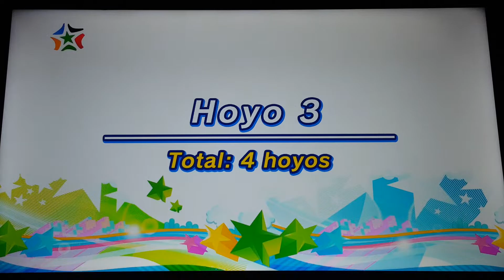Mario & Sonic Sochi 2014 Dr. Eggman & Bowser Loses to Blaze & Knuckles in Hole In One Curling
video request by Amy Ahasan